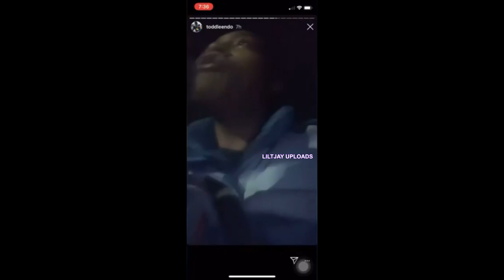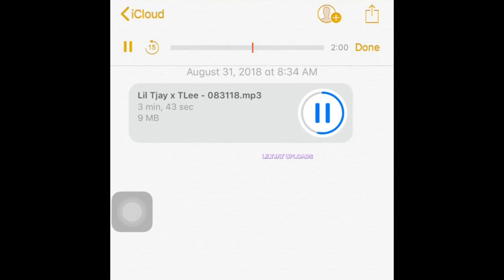Lil Tjay x Todd Lee (RARE SNIPPETS)